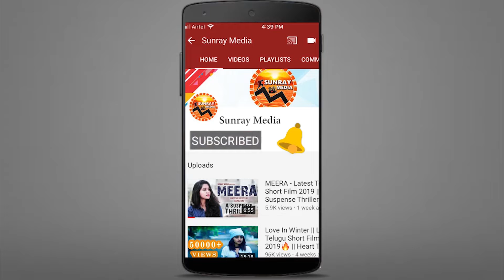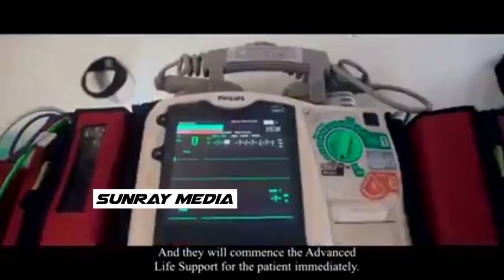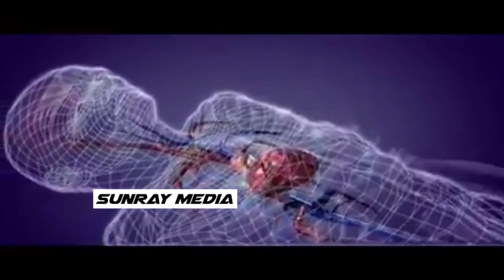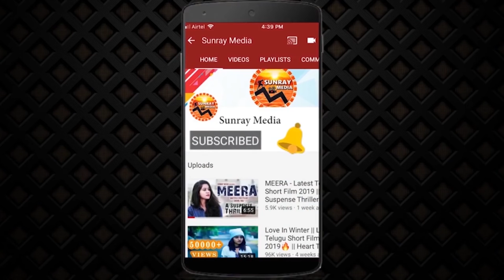Vijay Sethupathi EM0TI0NAL Words To All His Fans :MUST WATCH || Social Responsibility || SunrayMedia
Watch Vijay Sethupathi EM0TI0NAL Words To All His Fans :MUST WATCH || Social Responsibility || Sunray Media